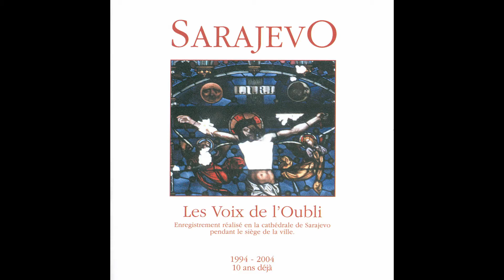Josip Magdic - Images de la guerre - La cathédrale - organ